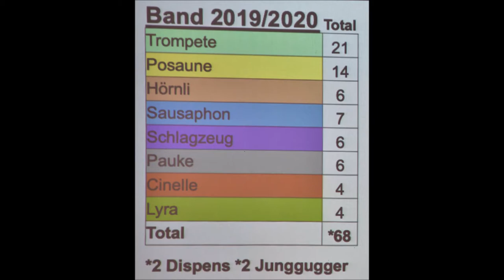Glöggliclique Amriswil 17 01 2020 The Look Roxette